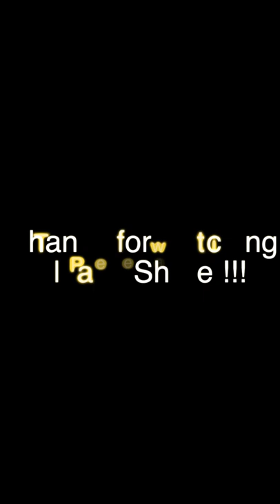Quran Recitation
Two members of our group reciting verses from surah Al-Kahf (The Cave) and giving the importance of why it is good to read and understand the surah every Jummah.